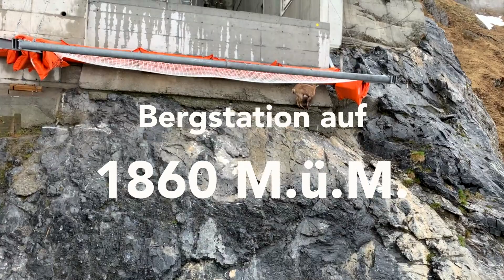Neue Seilbahn: Pumpspeicherwerk Limmern | Axpo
Gute News für Wanderer zum Muttsee: Pünktlich zum Sommerstart wird die neue Luftseilbahn im Juni zwischen Linthal-Tierfehd und dem Kalktrittli den Betrieb aufnehmen. Die Personenseilbahn ist mit der neuesten Technologie ausgerüstet und fährt unbegleitet. Auf jeden Fall einen Besuch wert!